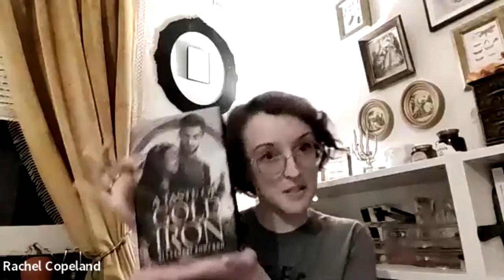Alexandra Rowland Virtual Event for A Taste of Gold and Iron - Boswell Book Company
Alexandra Rowland, author of inventive fantasy novels and Hugo-nominated podcaster, visits for a conversation about their latest, an Indie Next selection titled A Taste of Gold and Iron, in which a queer romance unfolds between a prince and his bodyguard during a royal family's upheaval in a fantasy world reminiscent of the Ottoman Empire. In conversation with Boswellian Rachel Copeland.